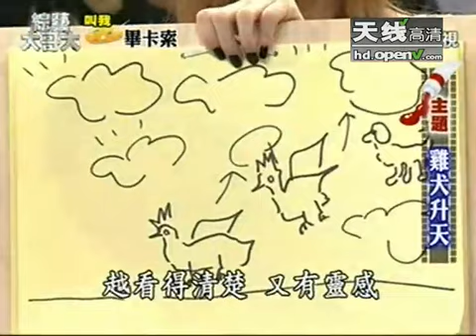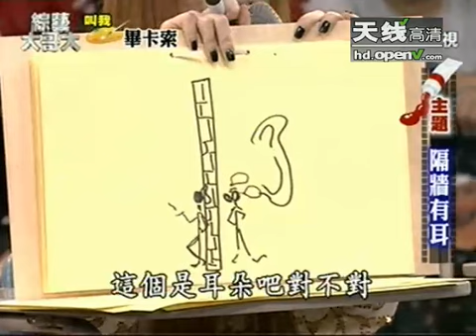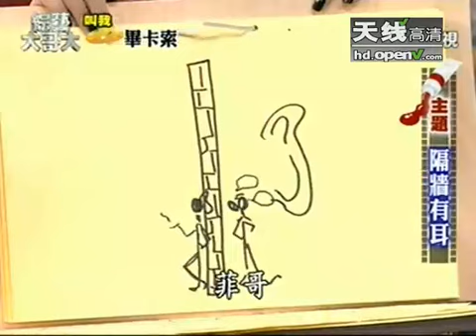爆乳美腿谁主天下 舞技比拼瑶瑶VS温岚 - part 7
爆乳美腿谁主天下 舞技比拼瑶瑶VS温岚